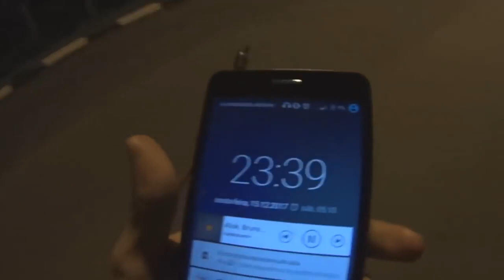AMANDA ME ATACOU TROLLADA